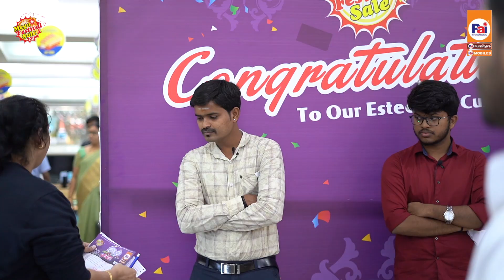Pai International - Lucky Draw Prank Video